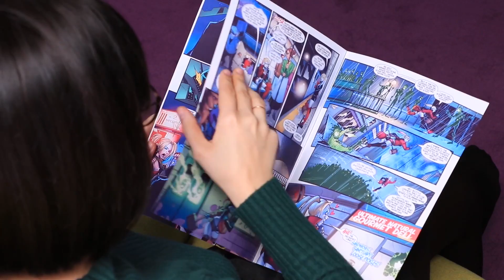¡Nunca Eres Grande Para Las Muñecas! 10 Diys Para Barbie Y Lol Surprise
Crea nuevos looks elegantes para tus muñecas. ¡Descubre ideas geniales y opciones para muñecas Barbie y LOL Surprise!

• Tela de jean
• Tijeras
• Marcador
• Globos
• Bolsa de plástico Ziploc
• Cuchillo de modelar
• Pistola de silicona
• Hilos
• Colorido oropel
• Cinta de dos caras
• Tela elástica
• Anillos
• Pasteles
• Cartón
• Plumas
• Gomaespuma
• Cuero de imitación
• Cadena de accesorios
• Tela
• Cordón de cuero
• Bobina de madera
• Tubo plástico